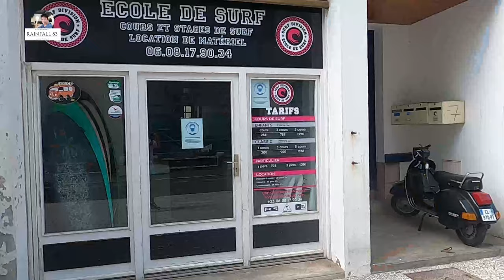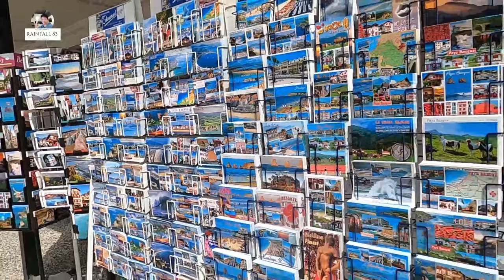Visite Hendaye : Balade à Hendaye, Pays Basque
visa électronique rapide, facile et en confiance